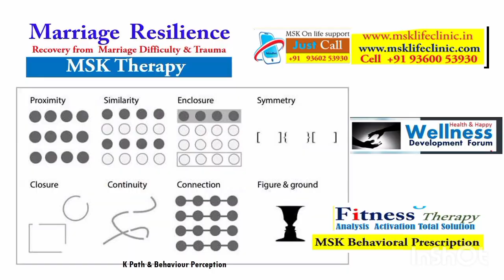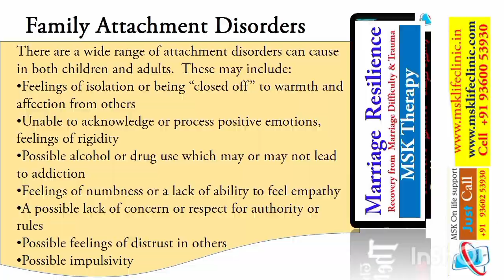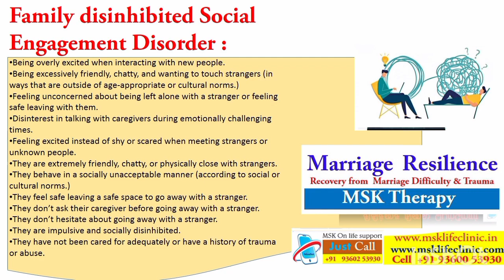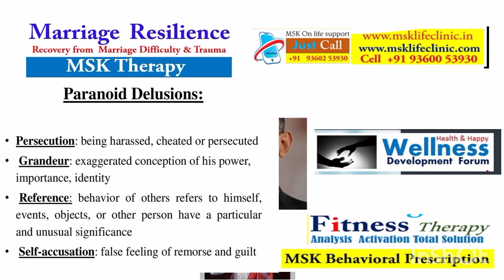திருமணத்திற்கு முன்பு என்ன செய்ய வேண்டும்.... உளவியல் சகோதரி msk priya